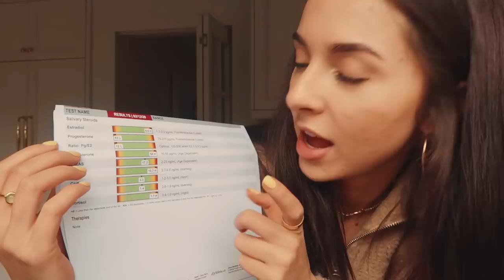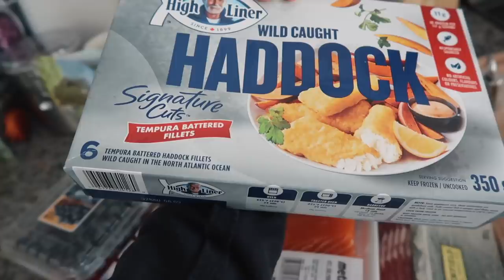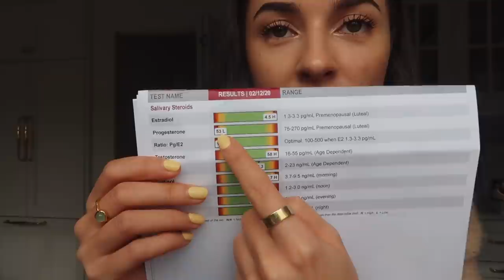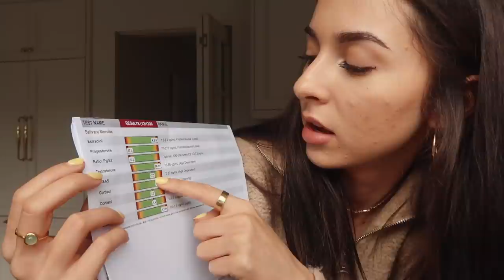WEEKLY VLOG | HUGE SKIN UPDATE, TEST RESULTS & MORE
Hey guys & welcome back to another vlog! I'm sorry that there was only one video this week. It was a very stressful week for me, and corona virus has thrown a wrench in a lot lol.
Hope you all are safe & healthy!

*My lululemon Favourites:
*Wunder train 25 tights
Free to be wild bra
*Warm Down joggers
*Hotty Hot HR shorts
*Yellow mini bag

♡ Products Mentioned ♡